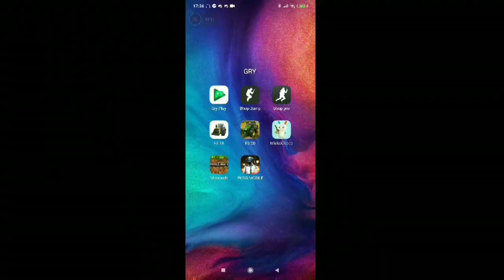Timelapse FS20|#11|Zwykły Timelapse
Witam Ciebie w kolejnym już jedenastych odcinku z timelapse o FS20 🙂 .

                                      ŁAPKUJ
                                    KOMENTUJ